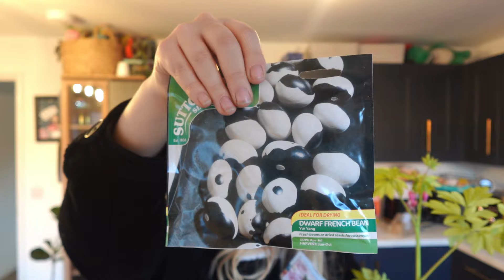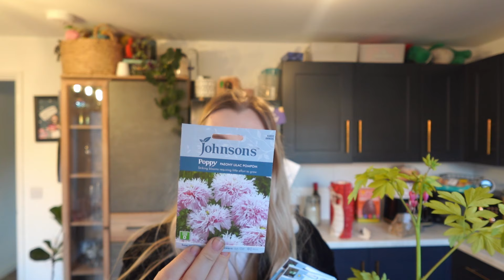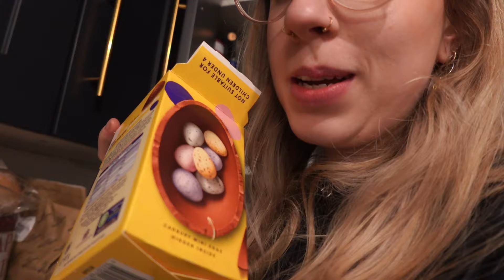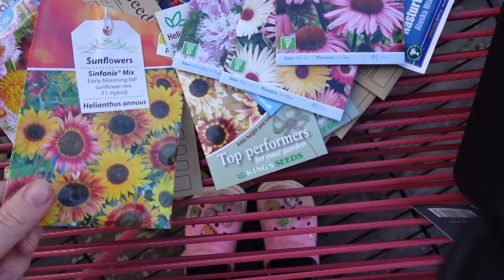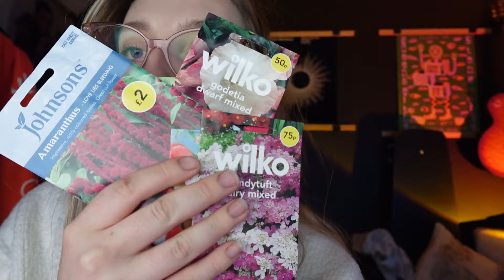Bank Holiday Antics! Garden Centres & Sunday Dinners 💑 | Spend the Weekend With Us | Vlog #54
Spend the weekend with us!

Join us on Easter Bank Holiday Weekend! We visit a couple of garden centres (of course) and have Sunday dinner, twice!

Links:
Gousto Referral:
cook.gousto.co.uk/raf/?promo_code=EMMA43721749&utm_source=weblink